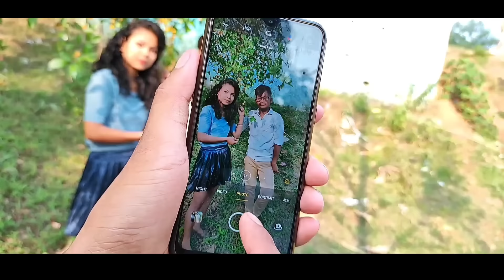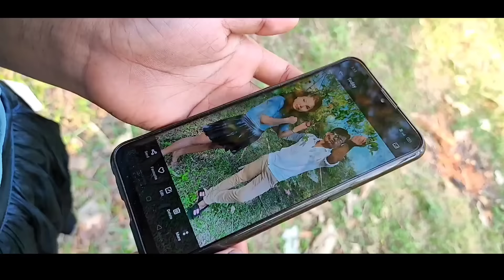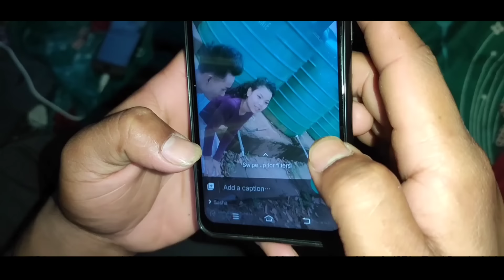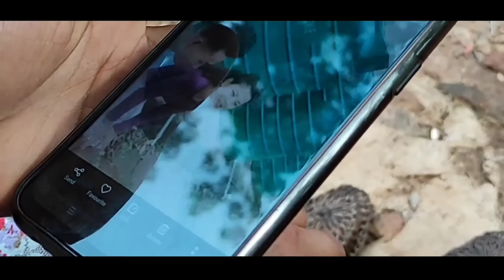Ripeng. New Garo Film (Story writer- MJ Mrong)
Ripeng (New Garo Film)
Starring: Thailand. Somesha. Suesing. Philips. Namitha.